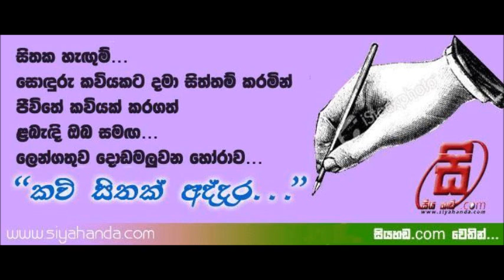SIYA HANDA.COM....Kawi Sithak Addara...SUNIL PERERA...[Trailer ]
මෙවර සොඳුරු කවි සිත
සුනිල් පෙරේරා කිවිඳුන්...